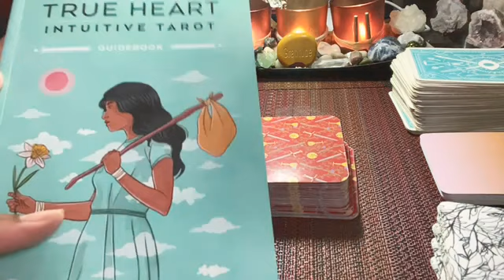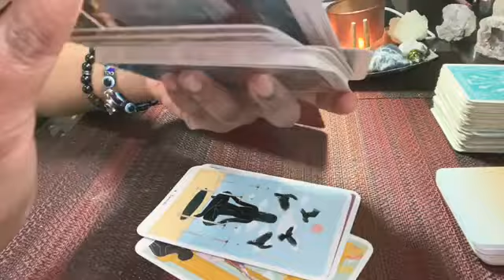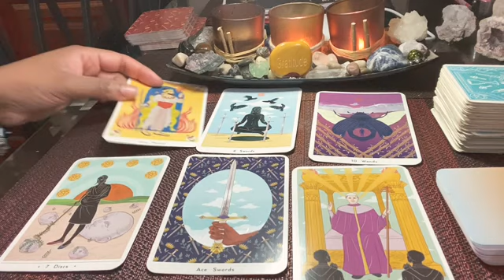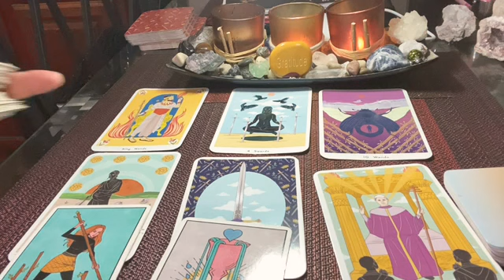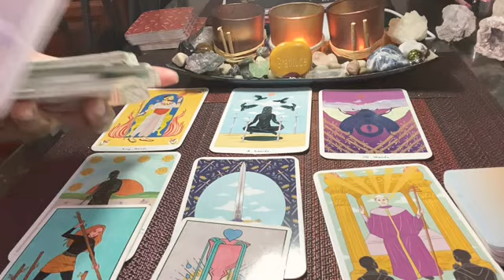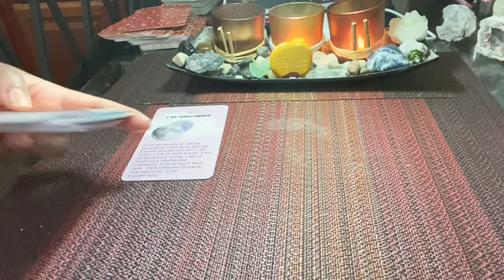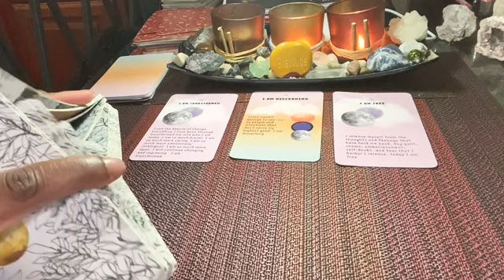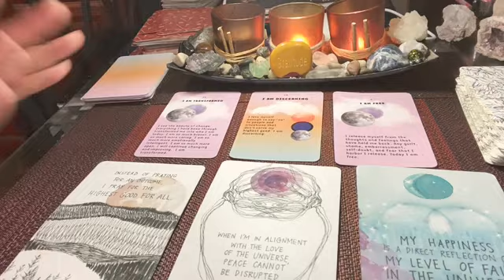Cancer ♋️ The Week Ahead October 20-27th (Cancer ♋️) TAROT CARD READING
How to book a Tarot Card Reading
Tarot Card Readings $25
To Book A Reading send money to
Your Tarot Card reading will be a personal video recording just for you. All readings are none refundable.

Cancer ♋️ Week Ahead October 20-27th Cancer ♋️ Tarot Card Tuesday’s

Spiritual Women Supporting Each Other

Etsy Shop